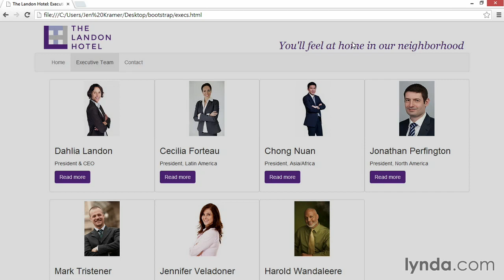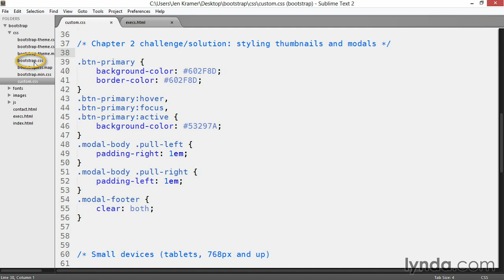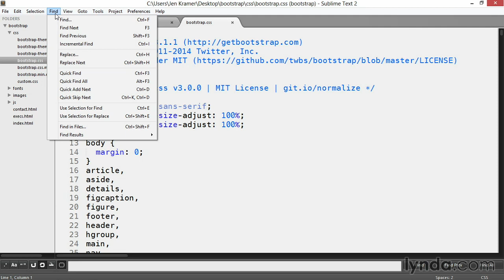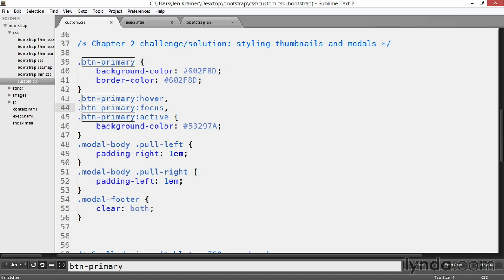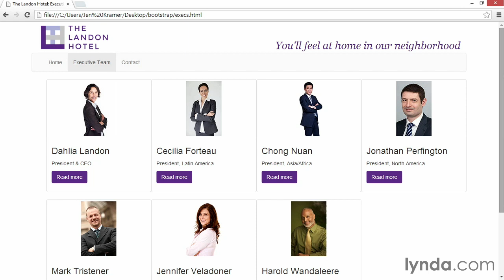07 Solution Styling thumbnails and modals